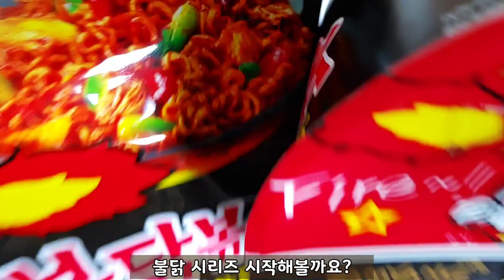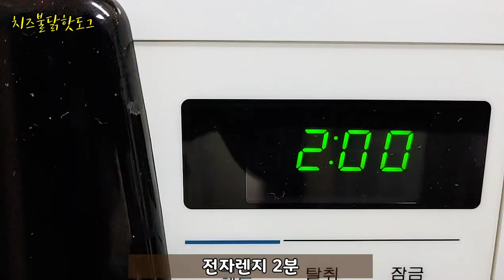매운김치 끝판왕.마약 불김치(Spicy Chicken Kimchi and)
불닭소스로 불닭요리 만들기

느 므 맛있어요

조미료등 계량 생략 빠른영상 입니다.

I made a spicy chicken dish with hot chicken sauce.

Yeah It's delicious.

This is a fast video without measuring condiments.